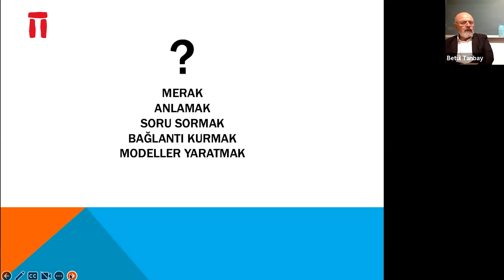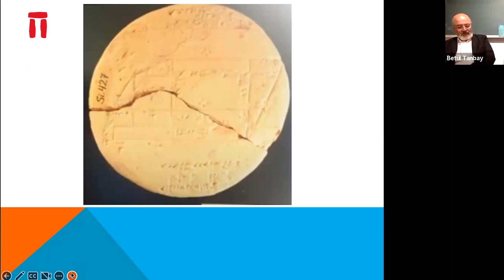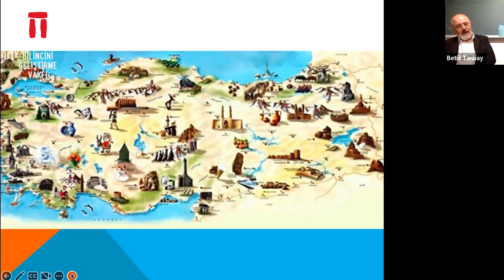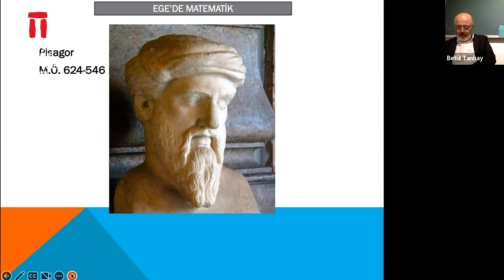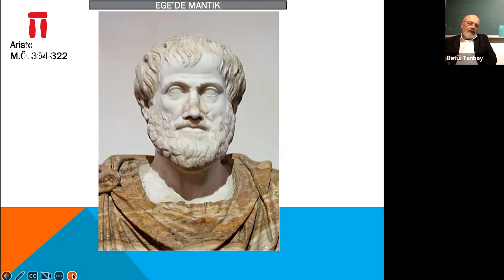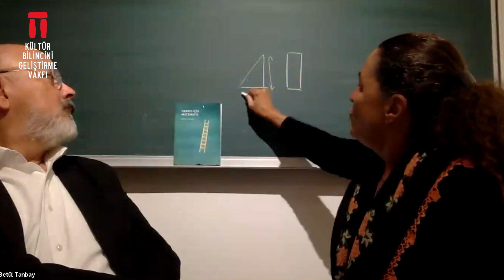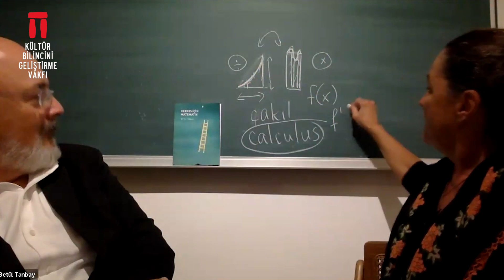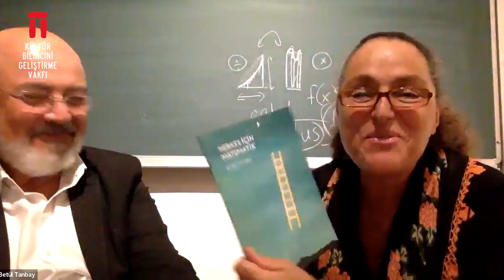Pazartesi Konuşmaları: Prof. Dr. Betül Tanbay - Herkes İçin Matematik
Kültür Bilinci Pazartesi Konuşmaları: Prof. Dr. Betül Tanbay - Herkes İçin Matematik
2 Ekim 2023